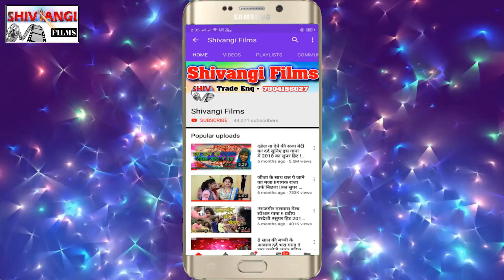का जबरदस्त Song || लगाईदा AC राजा || Lagai Da AC Raja 2024 का हिट song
Title:- Lagai Da AC Raja
Singer:- Bhushan Raja
Lable:- Shivangi Films Maghi
Lyrics:- Bhushan Raja
Recording:-
©copyright:- Shivangi Films Maghi

[ HD] [HQ] One of the best Song of Bhojpuri Must see , share to others and subscribes the channel "Shivangi Films Maghi" for regular updates of best videos.this is very popular song in Bihar listener in all over world in this song.